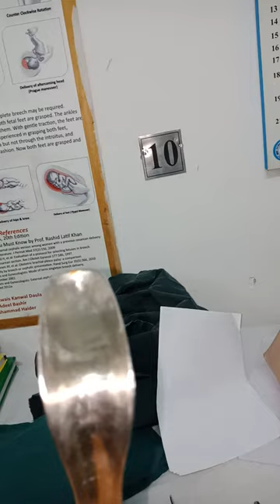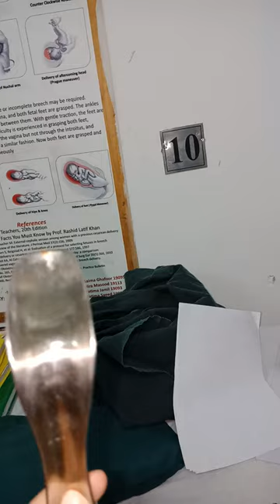Dilatation & Curettage INSTRUMENTS with procedure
Dilatation and curettage (D&C) refers to the dilatation of the cervix and surgical removal of part of the lining of the uterus by scraping (curettage).
It is used for diagnostic and therapeutic purposes, and is the most commonly used method for first-trimester miscarriages and abortiom

Audio lectures and notes
CNS medicine

For any study related help you can cotact at